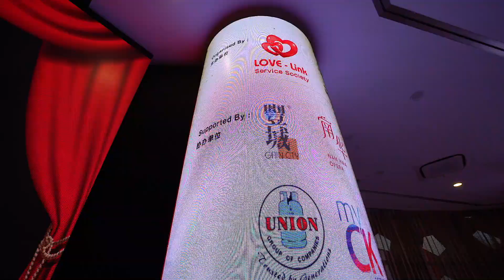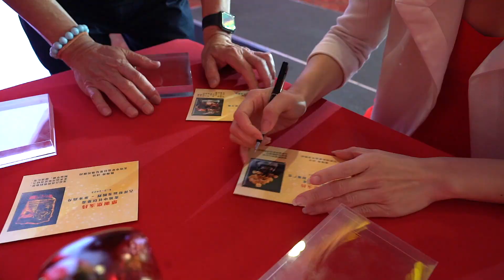LOVE LINK SILVER SOCIETY Silver Talent Extravaganza 2023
Event Videography

Videographer: Simon
Video Editor: Simon

Nine Yards Pictures seeks to promote the expertise and professionalism in creative industry.
With a wide array of services ranging from photography, videography, photobooth, live-streaming, storytelling, design, hair and make-up, Nine Yards Pictures cater to the needs of every events, weddings and productions.

With over 20 years of experience collectively, partnering friends globally with expertise and specialties of different genres, we innovate to thrive.
We make differences by tailoring exclusive services to meet your needs.
When you choose Nine Yards Pictures, you make a conscious decision to work with the best.